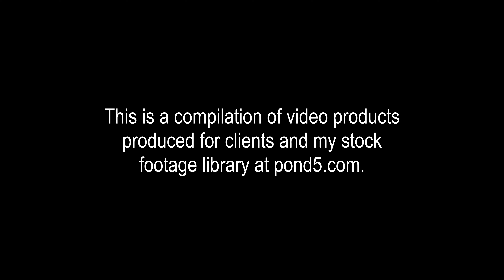2019 in Review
This is a compilation of projects I worked on for clients and also for my stock footage library at Pond5.com.